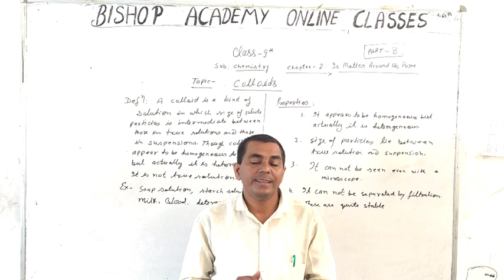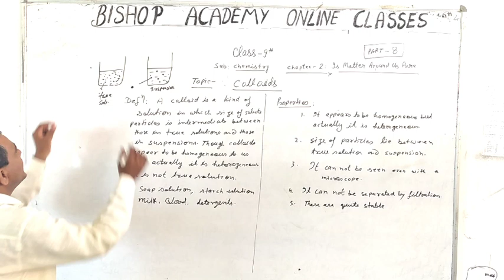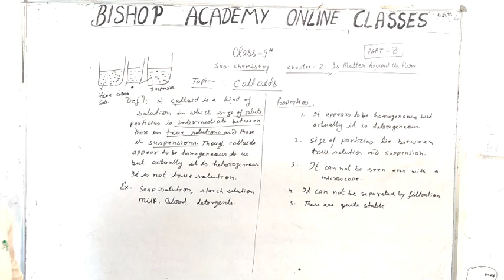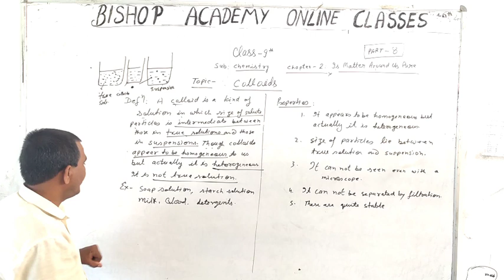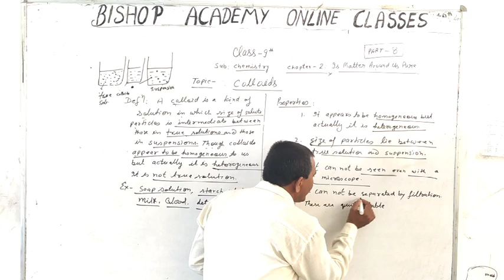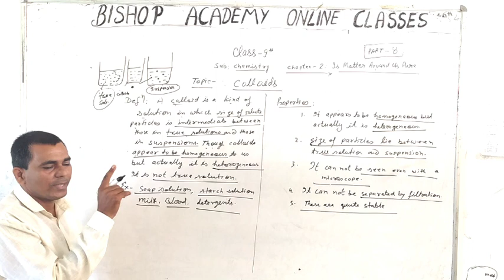CHEMISTRY | CLASS 9 CBSE | IS MATTER AROUND US PURE (COLLOIDS) PART 8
THIS VIDEO IS ADDRESS BY SHAMBHU SHARAN VERMA SIR (FACULTY OF CHEMISTRY)